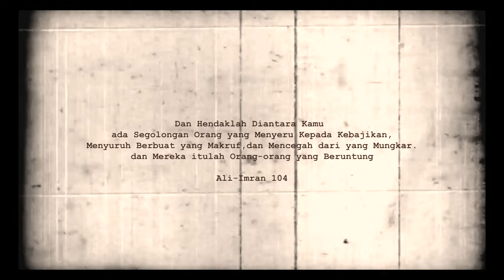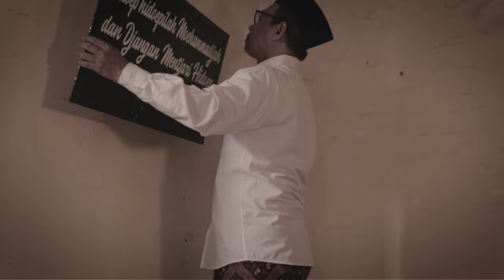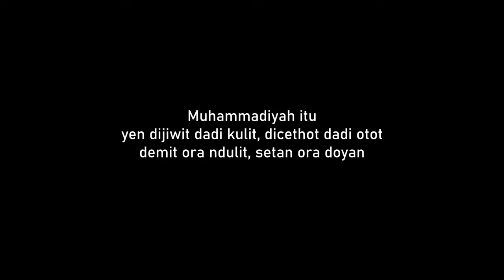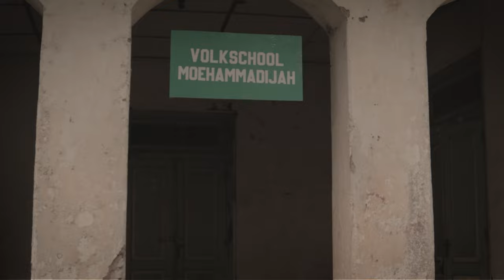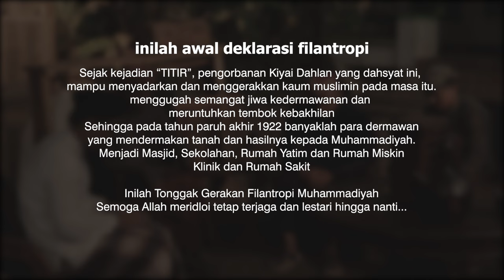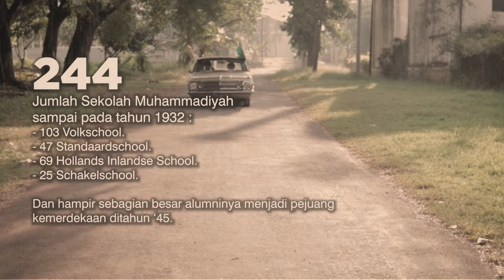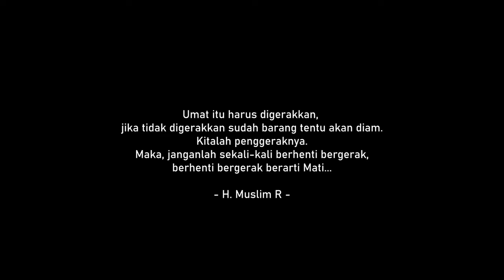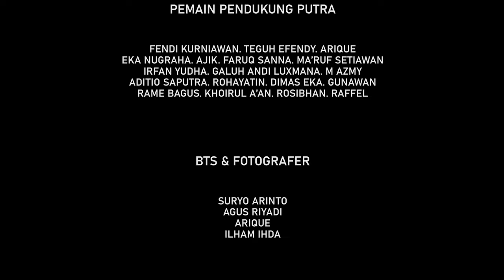TITIR | The Movie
Satu Abad Kentongan Kyai Dahlan.
Film ini diangkat dari catatan harian Haji Muhammad Sudjak ( salah satu murid KHA Dahlan ).
Film ini mengambil set pada tahun 1922, mengisahkan dimana pada saat itu Muhammadiyah kehabisan dana untuk membayar gaji para guru-gurunya dan mengurus sekolah sekolahnya.
pada saat itu diketahui guru-guru muhammadiyah belum digaji selama setahun.
menjadi luar biasa, karena meskipun mereka belum digaji selama setahun, namun dedikasi, semangat berjuang dengan gembira tetap terpancar dari wajah dan kegiatan mereka sehari-hari.
hal inilah yang kemudian membuat kyai Dahlan prihatin dan harus segera mengambil langkah cepat.
sebuah keputusan yang sangat jenius dari pribadi yang tawadhuk, sebuah siasat dakwah yang menggugah dan menggerakkan jiwa.
sangat unik memang, kyai Dahlan mengumpulkan warga pada saat itu dengan memukul kentongan ( TITIR ) disiang bolong sehingga mengejutkan seluruh warga kauman pada saat itu.
Kyai Dahlan melelang dan menjual seluruh isi rumahnya dari perabotan dan pakaian yang nyaris tak tersisa...